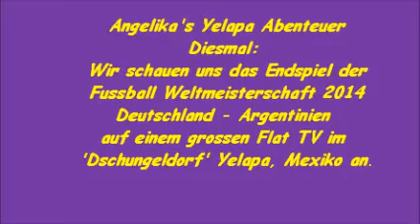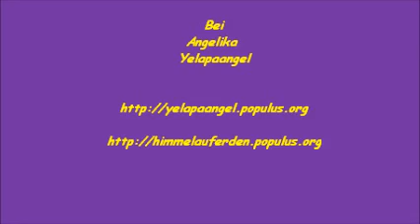WM 2014 Endspiel Deutschland gegen Argentinien on TV in Yelapa, Mexiko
Der Anfang des Videos ist das Ende ;-)
Ich schaute mir das Endspiel meiner Landesmanschaft Deutschland gegen Argentinien im 'Dschungelhaus' Yelapa, Mexiko mit meinen Freunden an. Das Audio ist in englisch...